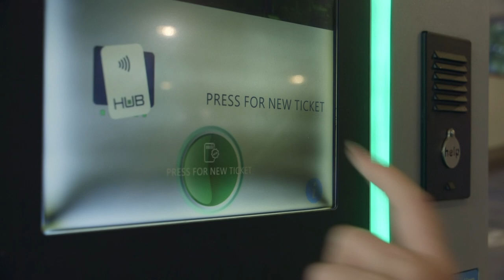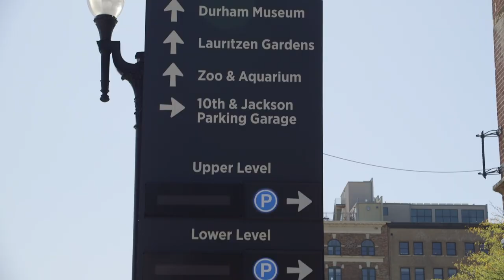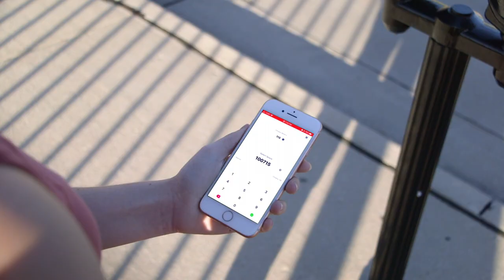Park Omaha: Leading the Way in Parking Management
In October 2019, the first ever Midwest Regional Parking and Mobility Conference was held in Omaha, NE, hosted by the International Parking and Mobility Institute (IPMI). We were asked by Park Omaha to make a video for the conference that displayed how Omaha's parking system has evolved over the years.